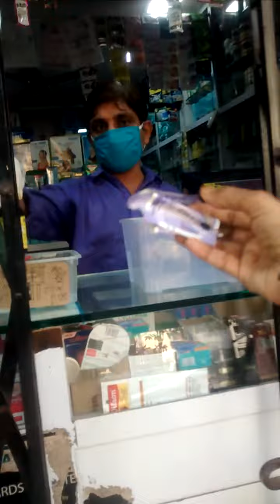Vanaja pray# Anuman god to cure the #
INDIA# AND₹ FOREGINE FROM CORONA VIRUS#